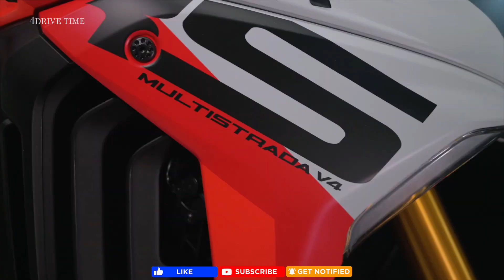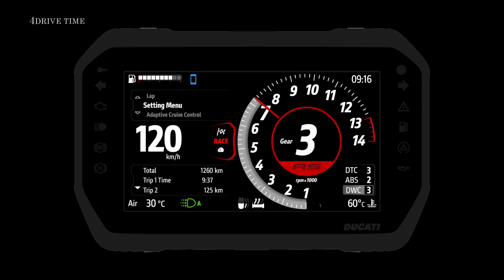2024 Ducati Multistrada V4 RS First Look – Sportiest Multistrada yet!!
2024 Ducati Multistrada V4 RS Price and Specs

Those wanting a faster Multistrada than the V4 S, Pikes Peak, Rally, and Grand Tour have had their prayers answered in the 2024 V4 RS.
Ducati is claiming a plainly bonkers 180 hp out of the $37,995 MSRP RS, which, unlike the aforementioned models listed above, uses the Panigale V4 S and Streetfighter V4 S’s 1103 cc Desmosedici Stradale engine as opposed to the ubiquitous 1158cc motor.

The RS gains the same high-flow air filter as the chart-topping Panigale V4 R superbike, and the billet aluminum STM-EVO SBK dry clutch, but weight saving has been a main aim of the RS’s gain.

To that end, there’s six pounds taken off the now lithium-ion battery, a 5.5-pound lighter titanium subframe, and six pounds have been shed from the now forged aluminum Marchesini wheels—and as we all know, less unsprung mass means more fun in the corners.

The RS gets every Ducati electronic gizmo you’d expect— Adaptive Cruise Control (ACC) and Blind Spot Detection (BSD), Bosch Inertial Measurement Unit; four power modes with the extra Race Riding Mode that gives the full whack of the V4 motor in all six gears; four ECU modes of Race, Sport, Touring, and Urban; traction, wheelie and engine brake control; quick shifter; and a 6.5-inch TFT display that allows phone mirroring via the Ducati Connect app.

The RS will be available in dealerships in the Ducati network starting from February 2024 in a single version, which includes front and rear radar as standard in the Iceberg White livery. The United States pricing will begin at an MSRP of $37,995. For Canada, the pricing will begin at an MSRP of CAD $41,995.

2024 Ducati Multistrada V4 RS Main Equipment
    1103 cc Ducati Desmosedici Stradale engine with a valve clearance check every 18,000 miles (30,000 km)
    Aluminum monocoque frame and aluminum single-sided swingarm
    Titanium rear subframe*
    Carbon fiber details
    Öhlins Smart EC 2.0 semi-active electronic suspension with “event-based” system
    Wheel travel 170-170 mm
    17″ Marchesini forged aluminum wheels with Pirelli Diablo Rosso IV Corsa tires sizes 120/70 ZR17 front and 190/55 ZR17 rear
    Bosch-Brembo ABS 10.3ME Cornering braking system
    330 mm diameter front discs with Brembo Stylema 4-piston radial calipers
    Full LED headlight with DRL and Ducati Cornering Lights (DCL)
    TFT dashboard with 6.5” color screen with dedicated graphics and display*
    Bosch Inertial Measurement Unit (IMU)
    4 Power Modes (Full, High, Medium, Low)
    4 Riding Modes (Race, Sport, Touring, Urban)
    Front and rear radar technology (Adaptive Cruise Control and Blind Spot Detection)
    Ducati Wheelie Control (DWC)
    Ducati Traction Control (DTC)
    Engine Brake Control (EBC)
    Hands-Free Starting
    Ducati Connect with phone, music, and map navigator applications
    Ducati Quick Shift (DQS) Up and Down
    Vehicle Hold Control (VHC)

Source: Ducati
♬ MUSIC ♬
In My Mind by Scandinavianz & AXM